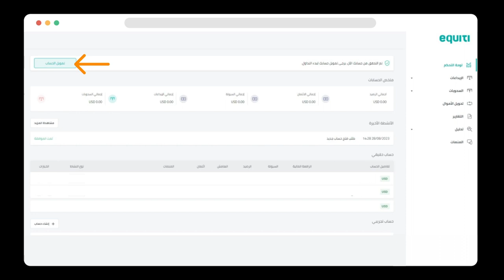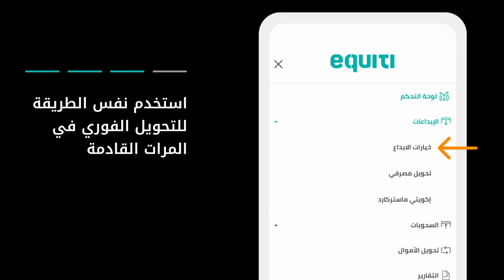طريقة تنفيذ إيداعك لأول مرة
هل أنت مستعد لتمويل حساب التداول؟ تعرّف على طريقة تنفيذ إيداعك لأول مرة بخطوات بسيطة وسهلة.

0:06 ماذا ستحتاج
0:15 تسجيل الدخول إلى بوابة العملاء
0:30 اختيار طريقة الإيداع
0:39 اختر طريقة الدفع
0:34 ادخال تفاصيل الإيداع
0:42 تأكيد عملية الإيداع
0:43 التحقق من حالة الإيداع
1:22 التداول على ميتاتريدر5

إكويتي هو الاسم التجاري لشركة إكويتي بروكيريج (سيشلز) المحدودة، المرخصة من قبل هيئة الخدمات المالية في جمهورية سيشل. إن التداول ينطوي على مخاطر.